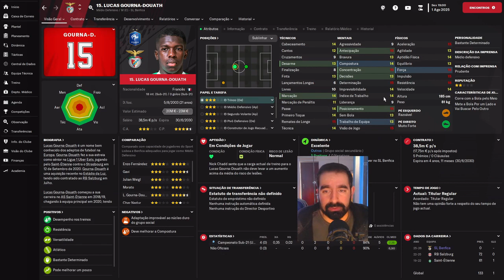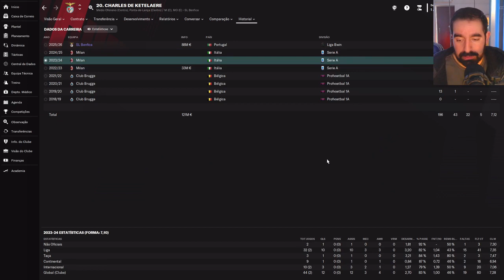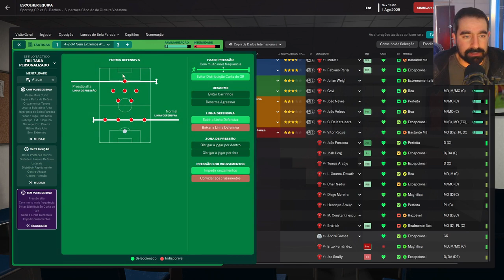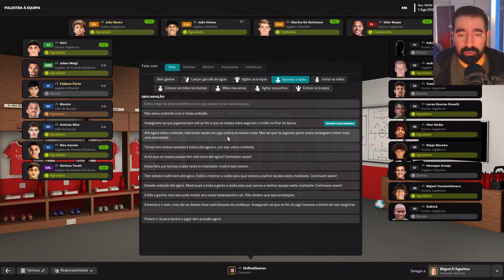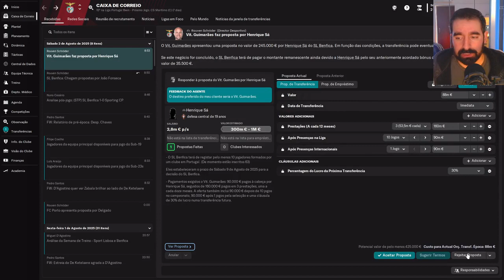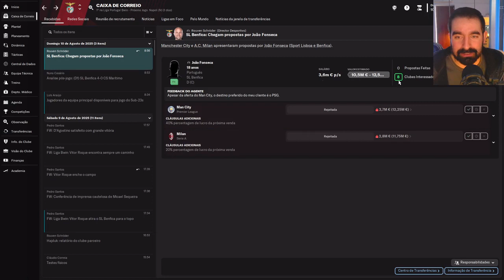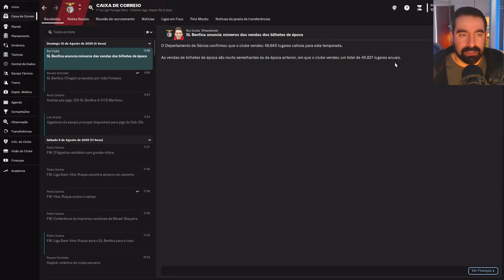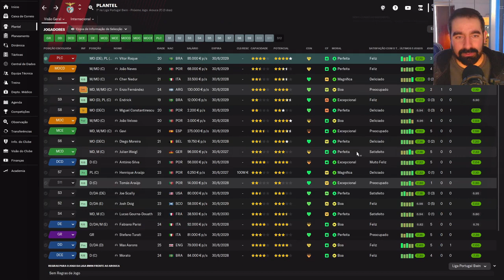Football Manager 2023: Carreira Benfica - Episódio 38 "Inicio da 4ª Temporada"